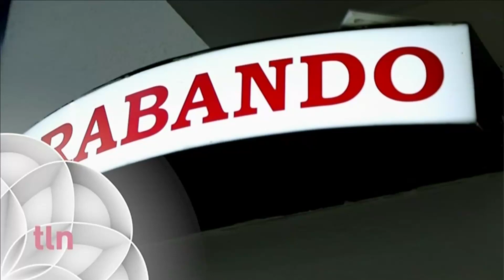Tlminutos | Leticia Calderón | Compañeros